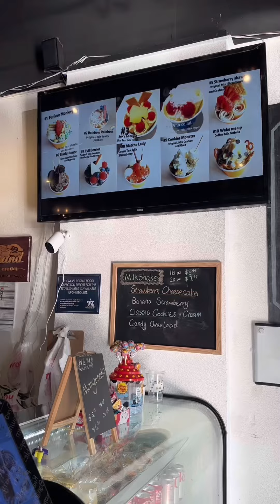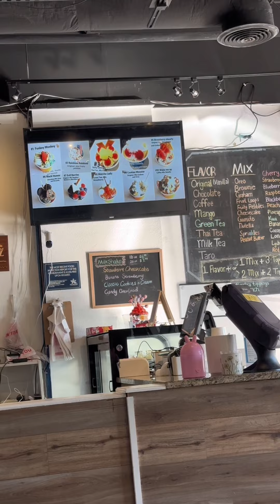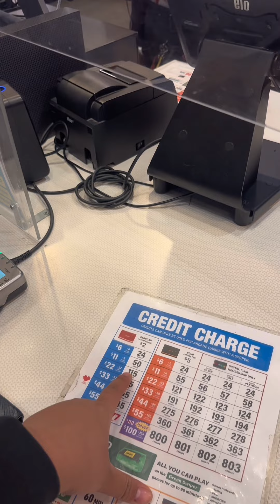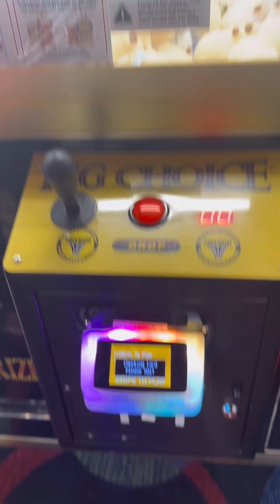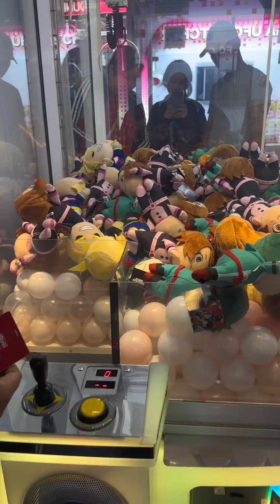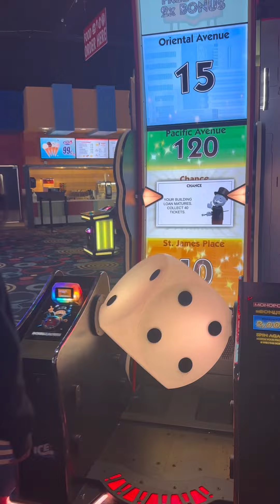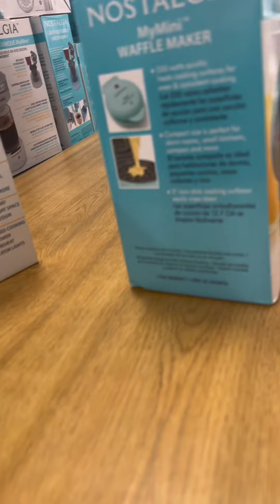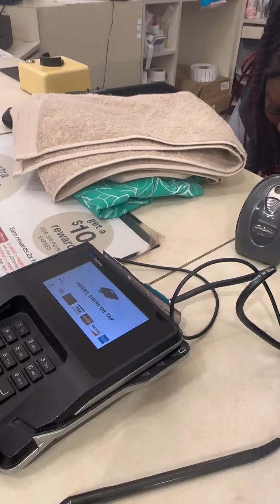Friday vlog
Ice cream 🍦